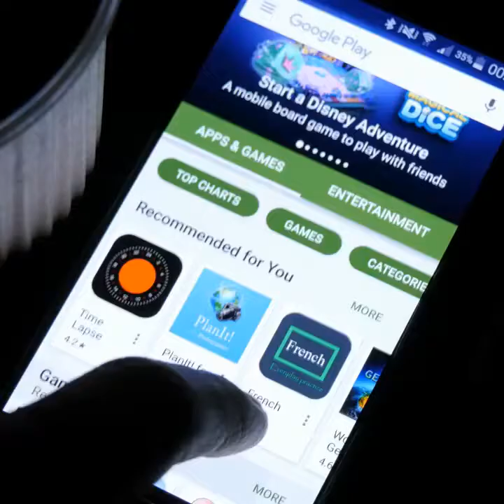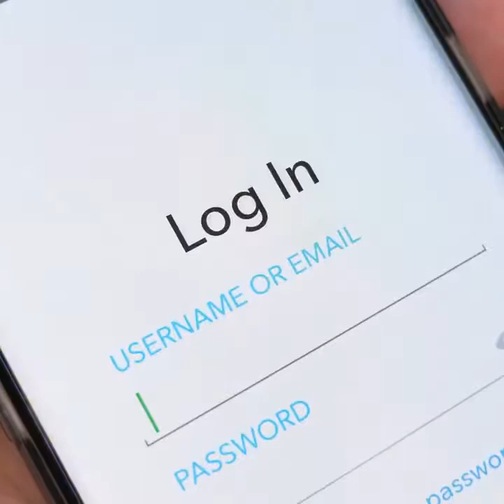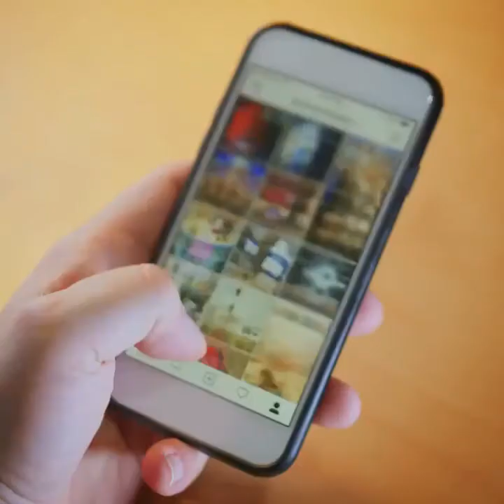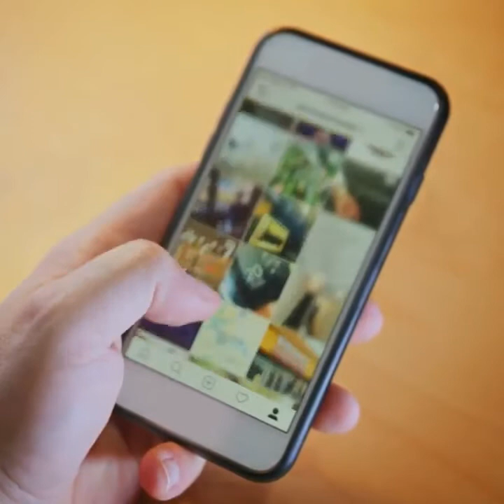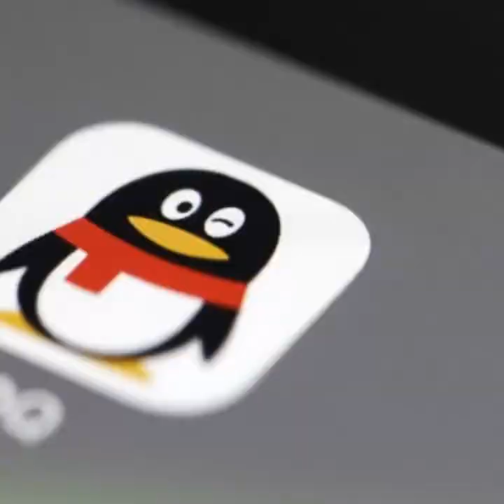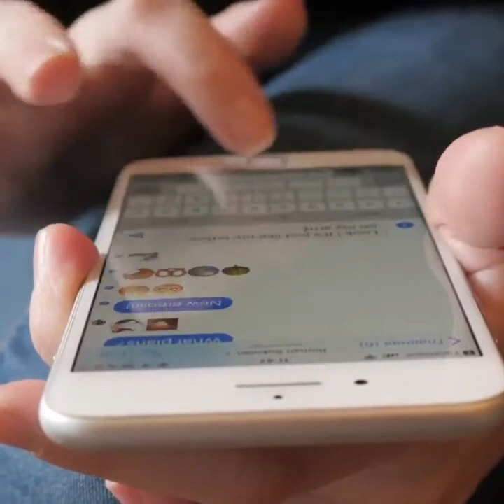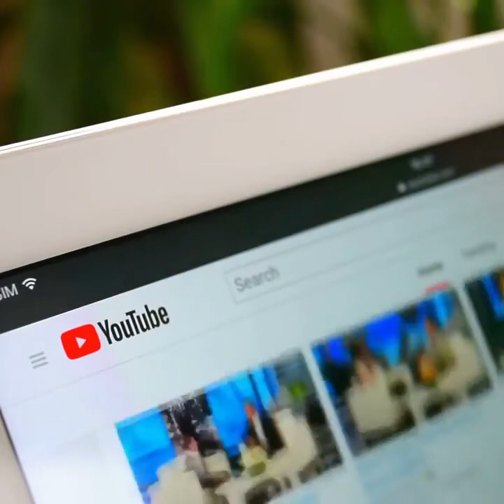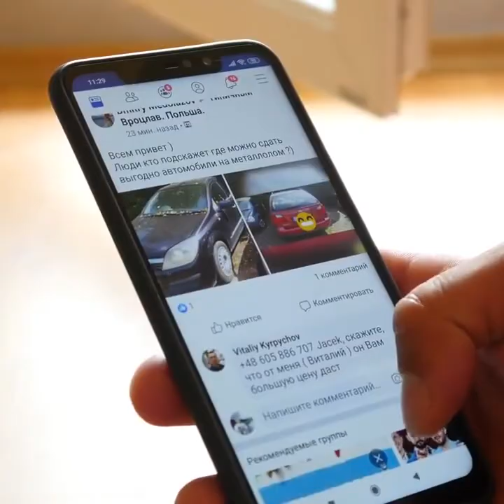Top 15 most popular social network worldwide 2020 | Ash Dad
Most popular social network worldwide 2020
1. Facebook
2. Youtube
3. WhatsApp
4. Facebook Messenger
5. WeChat
6. Instagram
7. QQ
8.QZone
9. Tik Tok
10. Sina Weibo
11. Reddit
12. Twitter
13. Douban
14. Snapchat
15. LinkedIn